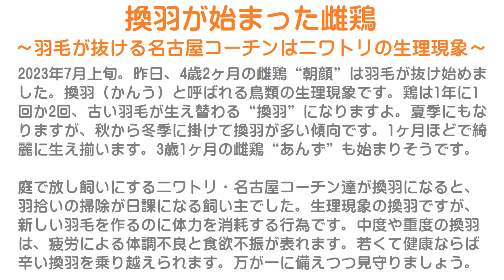換羽が始まった雌鶏～夏前に羽毛が抜け始めた名古屋コーチンはニワトリの生理現象～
2023年7月上旬。
昨日、4歳2ヶ月の雌鶏“朝顔”は羽毛が抜け始めました。
換羽（かんう）と呼ばれる鳥類の生理現象です。
鶏は1年に1回か2回、古い羽毛が生え替わる“換羽”になりますよ。
夏季にもなりますが、秋から冬季に掛けて換羽が多い傾向です。
1ヶ月ほどで綺麗に生え揃います。
3歳1ヶ月の雌鶏“あんず”も始まりそうです。

庭で放し飼いにするニワトリ・名古屋コーチン達が換羽になると、羽拾いの掃除が日課になる飼い主でした。
生理現象の換羽ですが、新しい羽毛を作るのに体力を消耗する行為です。
中度や重度の換羽は、疲労による体調不良と食欲不振が表れます。
若くて健康ならば辛い換羽を乗り越えられます。
万が一に備えつつ見守りましょう。